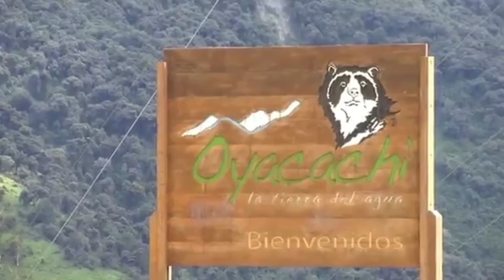Aventura Ecuador - NAPO, Oyacachi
La Parroquia de Oyacachi está habitada por una Comunidad indígena kichwa que pertenece al pueblo Kayambi. Está situado en la Parroquia del mismo nombre, en el cantón El Chaco, provincia de Napo, forma parte del Parque Nacional Cayambe Coca.
Oyacachi cuenta con un Complejo Termal y una amplia oferta en valores culturales (vestidos, restos arqueológicos tradiciones), escénicos (paisaje, ríos, cascadas), de biodiversidad (avifauna, mastofauna, flora) y de aventura.